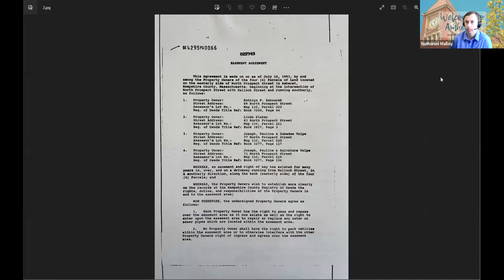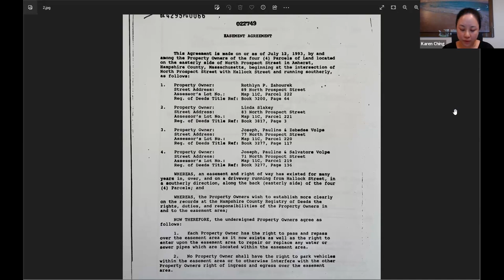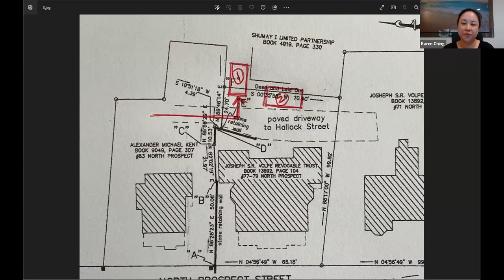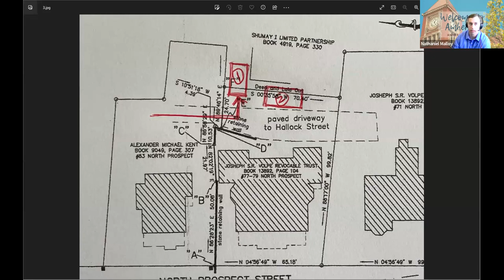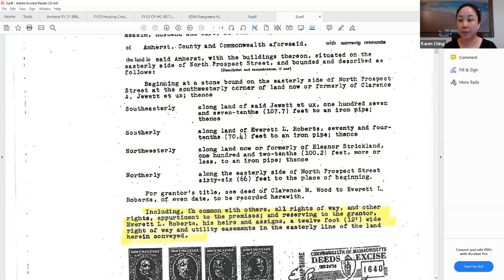Local Historic District Commission Apr 24, 2023